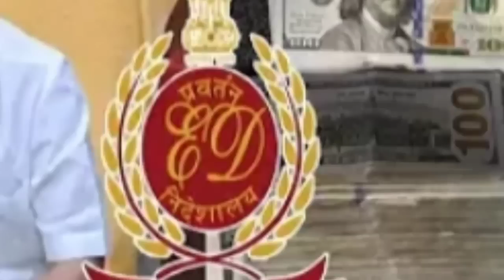LIVE: சென்னை திரும்பியதும் அமலாக்க துறையை கதறவிட்ட ஸ்டாலின்! குவியும் போலீஸ்!